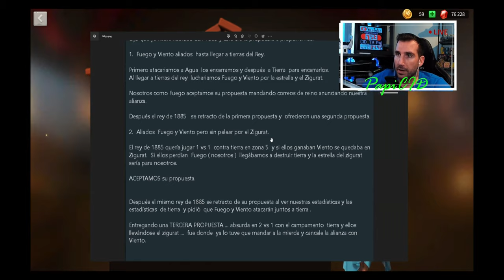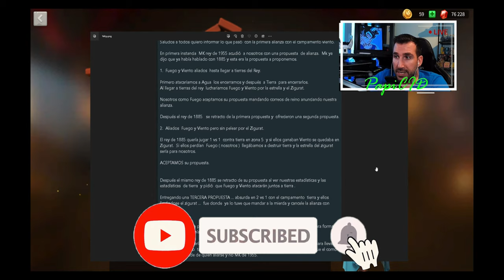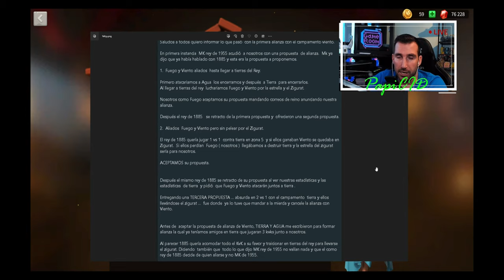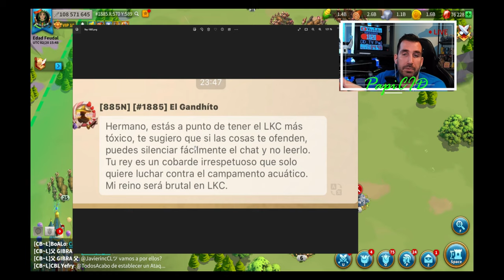QUE PASO ENTRE FUEGO Y VIENTO?? AQUi SE EXPLICA - algunas vueltas al spin - Rise of Kingdoms español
Objektivo Suscriptores
66% . 1.33K/2K

66% . 1.33K/2K